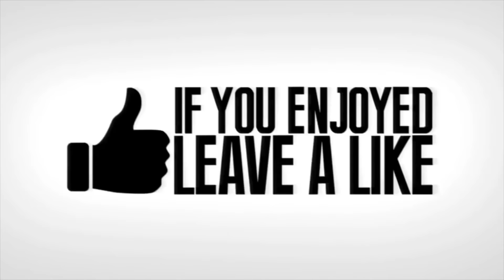Fortnite Funny Fails and WTF Moments! #46 (Daily Fortnite Best Moments)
How to submit your videos & Fortnite clips to BCC:

1) Upload your video to youtube.
In that message send us the link to the video you us to upload.
Please only send the link to the video in the email with a short description of what your video is)
4) And that's it!